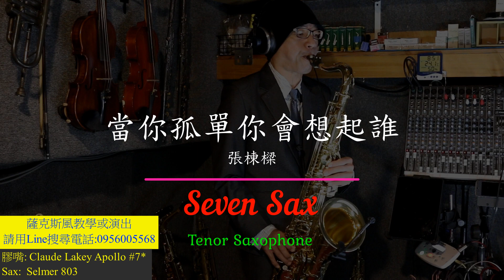當你孤單你會想起誰 _ 張棟樑 (Seven Sax Cover)(次中音薩克斯風)(Tenor Saxophone)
薩克斯風一對一教學(實體或線上)、團體教學、演出、
接洽: Seven老師(蔡忠雄)
Line 搜尋電話號碼: 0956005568
(註:)(1)一對一實體教學限男性(線上教學不限)
       (2)實體上課在台南市安南區(土城國小旁)

唯你婚禮樂團
接洽: 陳凱莉
Line 搜尋電話號碼: 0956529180

喜歡聽薩克斯風音樂的朋友歡迎加入